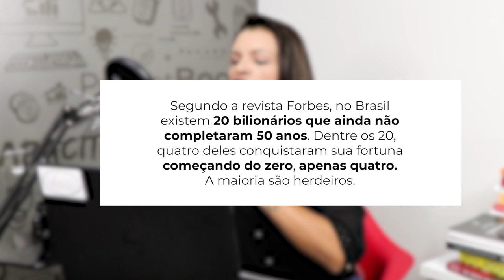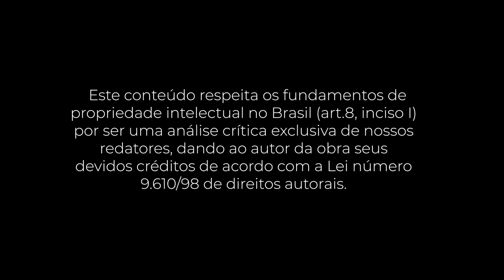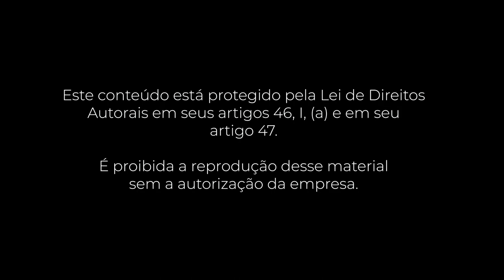PocketBook: Geração de Valor - Compartilhando inspiração (Flávio Augusto)